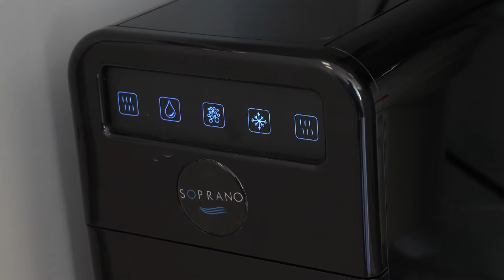EKODJAR - Episode 6 - The Advantages of Having a Reverse Osmosis (Sparkling Water also an Option!)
Lara Lewis - Operations Manager - Bridgepoint